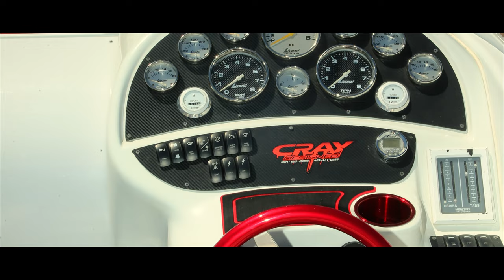29' Baja Outlaw | Feature Boat 2022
A quick feature of a 29' Baja Outlaw with some cool exterior work done to it by Cray Designs.

River Daves Place
RDP
Lake Havasu City, Arizona
Performance Boats